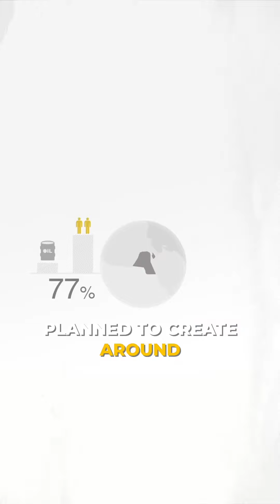Burj Mubarak Al-Kabir: Kuwait's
Burj Mubarak Al-Kabir: Kuwait's Answer To The Burj Khalifa Kuwait has announced plans to build the world's tallest tower, the Burj Mubarak Al-Kabir. The $1.2 billion building will measure 1,001 meters in height and become the centerpiece of Kuwait's 132 billion-dollar infrastructure project, Madinat Al Hareer, which is part of Kuwait Vision 2035. If completed, the Burj Mubarak tower can potentially become the tallest building in the world, surpassing the Burj Khalifa.